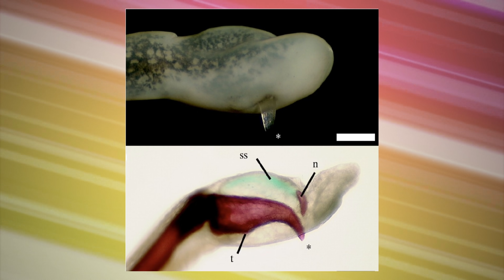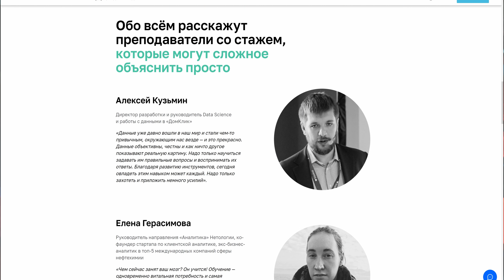НЕИЗВЕСТНЫЕ гибриды - известных животных...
В природе много привычных нам животных, но среди них есть особенные. Лично мне они напоминают гибридов кого-то с кем-то. Я подготовил вам свой топ, надеюсь вам понравится.